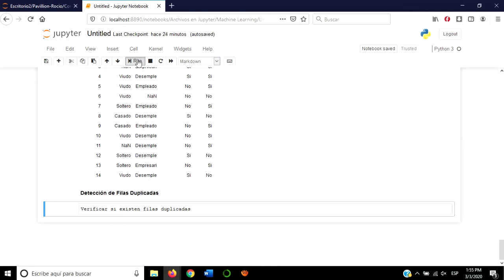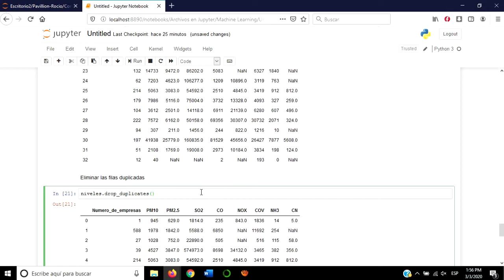Detección y Eliminación de Filas Duplicadas | Python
Este video forma parte de "Pre-Procesamiento de Datos con Python: Valores Perdidos y Filas Duplicadas" que se encuentra